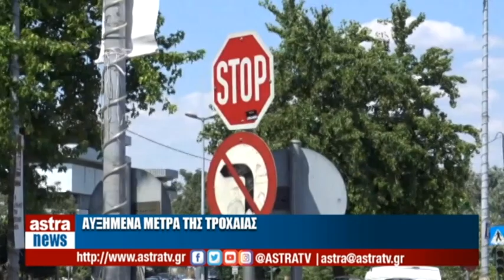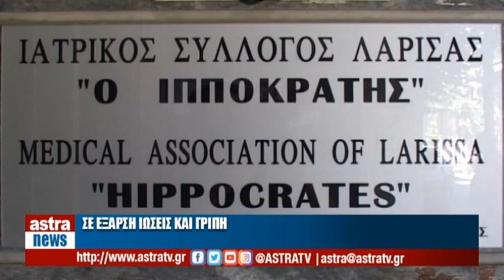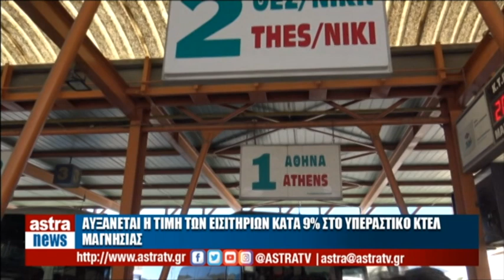Δελτίο Ειδήσεων 26/12/2023